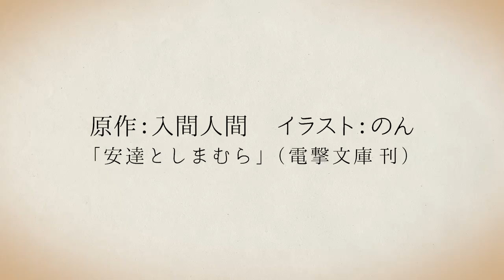TVアニメ『安達としまむら』 PV 第1弾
＼2020年TBSにて放送予定／

体育館の２階で偶然知り合った、授業をサボりがちな２人の女子高生・安達としまむらののんびりとした日常と、一緒に過ごす中で変化が生まれていく２人の距離感を描く、少し不思議な青春小説がアニメ化！！

【STAFF】
原作：入間人間　イラスト：のん（電撃文庫 刊）
監督：桑原 智
シリーズ構成：大知慶一郎
キャラクターデザイン：金子志津枝
アニメーション制作：手塚プロダクション

【CAST】
安達：鬼頭明里
しまむら：伊藤美来
日野：沼倉愛美
永藤：上田麗奈
知我麻 社：佐伯伊織